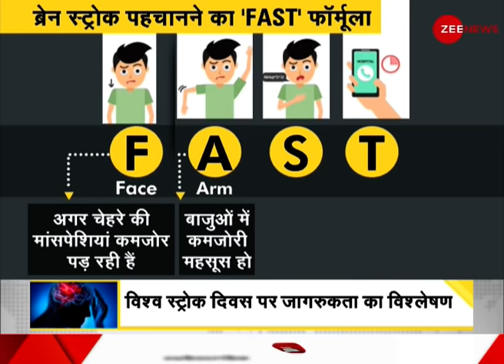DNA: World Stroke Day 2020 पर जागरुकता का विश्लेषण | Brain Stroke | Healthy Brain | Brain Health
Stroke is a brain attack that occurs when blood flow to the brain is restricted. In this situation the brain cells start dying due to lack of oxygen supply. World stroke day is observed on 29 October each year. This day tries to create awareness about prevention of stroke. The theme for World Stroke Day 2020 is Join the Movement to highlight the role of being physically active in preventing this condition.

स्ट्रोक एक मस्तिष्क का दौरा है जो तब होता है जब मस्तिष्क में रक्त का प्रवाह प्रतिबंधित होता है। इस स्थिति में ऑक्सीजन की आपूर्ति में कमी के कारण मस्तिष्क की कोशिकाएं मरना शुरू हो जाती हैं। विश्व स्ट्रोक दिवस प्रत्येक वर्ष 29 अक्टूबर को मनाया जाता है। यह दिन स्ट्रोक की रोकथाम के बारे में जागरूकता पैदा करने की कोशिश करता है। इस स्थिति को रोकने में शारीरिक रूप से सक्रिय होने की भूमिका को उजागर करने के लिए विश्व स्ट्रोक दिवस 2020 के लिए थीम ज्वाइन द मूवमेंट है।